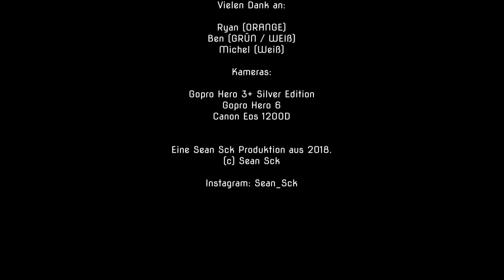Motocross Zusammenschnitt | HD | Sean Sck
✘Zum Video✘

Motocross Zusammenschnitt

Video by Sean Sck
Aufgenommen am 4.3.2018
Geschnitten am 5.3.2018

✘Mein Equipment✘
↪✘Kamera: Canon EOS 1200D
↪✘GoPro: GoPro Hero 3+ Silver Edition
↪✘PC: Medion "microstar" I5 , 8gb , 1Tb , Geforce GTX 750 Ti
↪✘Schnittprogramm: MAGIX Video deluxe Premium
↪✘Thumbnail: Photoshop CC 2017

✘Video umgesetzt durch Sean Sck im Jahre 2017✘